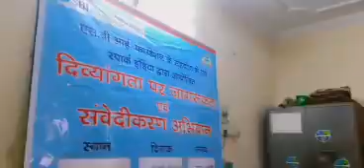Study material designed by the physically and mentally challenged students